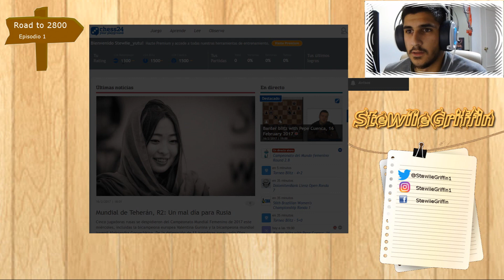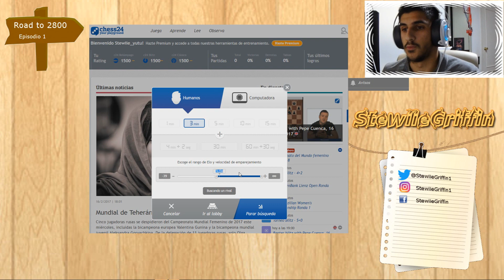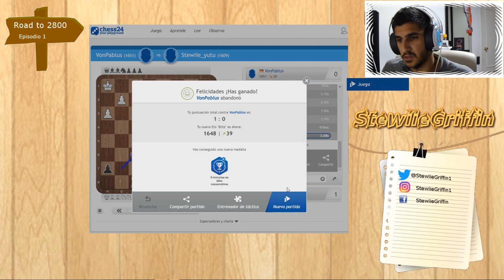ROAD TO 2800 | Episodio 1 | ¡PRIMER VÍDEO DEL CANAL!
Soy el MF(Maestro Fide) José Antonio Herrera Reyes, actualmente tengo 2316 y luchando duro por llegar a ser MI (Maestro Internacional) ya que poseo 3 normas. Estoy aquí para traerles vídeos didácticos sobre el ajedrez, ya sean series en chess24, en la vida real o simplemente análisis de partidas ya jugadas, pero todo esto siempre intentando que no sea pesado y que sobre todo sea divertido, lo que realmente quiero conseguir es hacer reír al público que lo vea, desde pequeño lo que mas feliz me hacía y me hace es hacer reír a los demás, así que StewiieGriffin enseña divirtiendo :).

Sin más os invito a visualizar algunos de los vídeos que en este canal se comparten y ayudar a su creador a que cada vídeo sea mejor, ya sea porque hace algo mal o algo bien, todos los feedbacks que vengan serán considerados y mejorados, me hace mucha ilusión hacer las cosas bien.